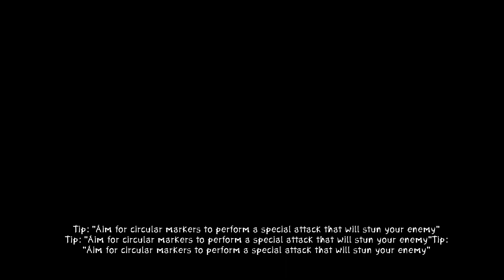Zeno Clash 2 - Серия 8 [Конец Мира]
Прохождение игры в 1080p
Zeno Clash II продолжает приключение Гата, который борется против новых и старых конфликтов. В сиквеле представлен открытый геймплей с большой возможностью исследования окружающего мира и элементы РПГ. Также вас ждет расширенная система рукопашного боя, которая сделает сражения еще более жестокими и увлекательными.